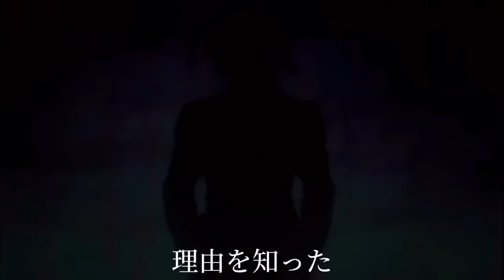【1回聞きOnly】紅蓮華【歌ってみた】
鬼滅の刃の紅蓮華を今更ながら一回聞いただけで歌ってみました。